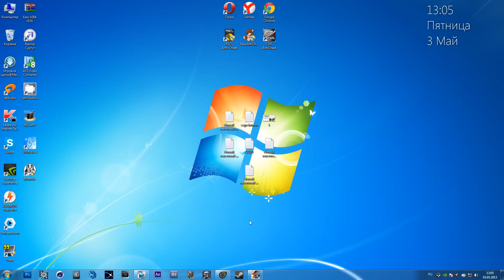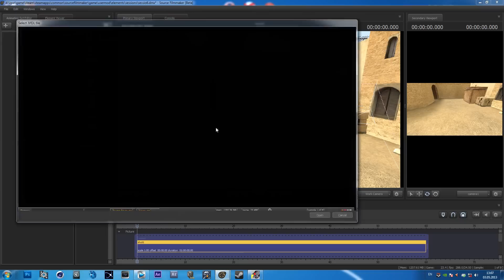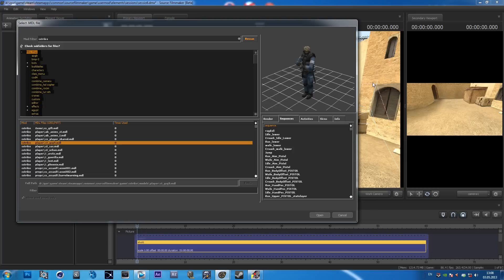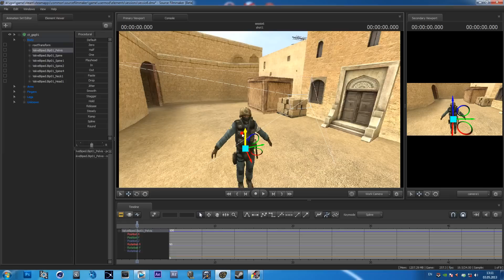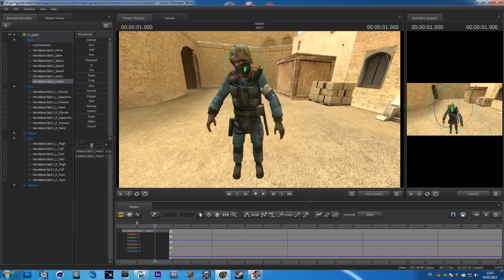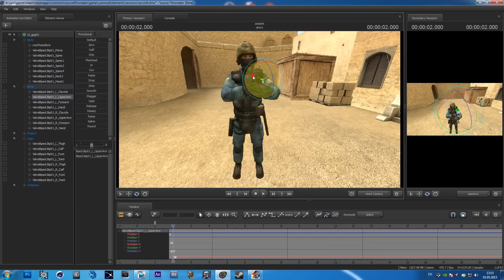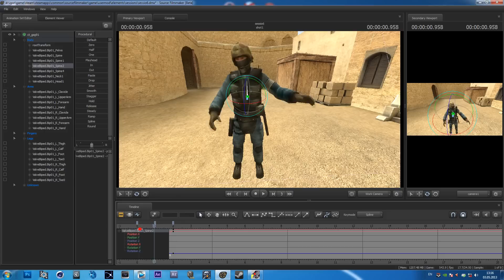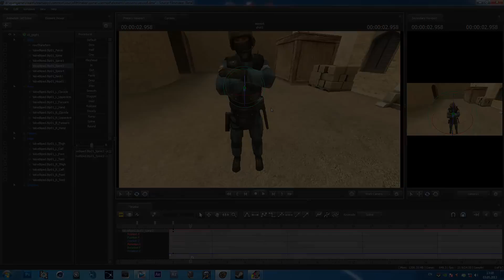SFM Урок #1: Простая анимация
Этот урок научит вас создавать простейшую анимацию в программе Source Filmmaker - мощной программе трёхмерной анимации, основанной на движке Source.